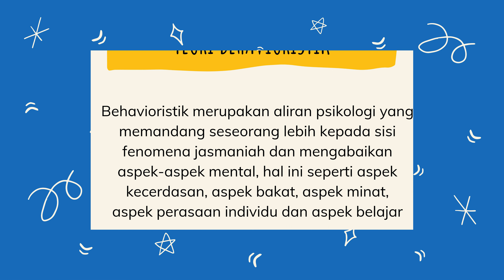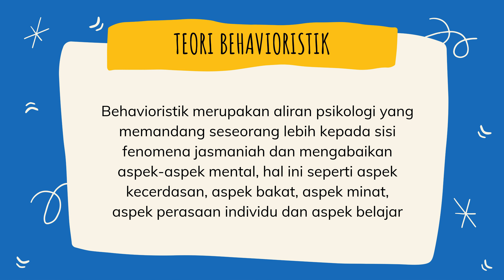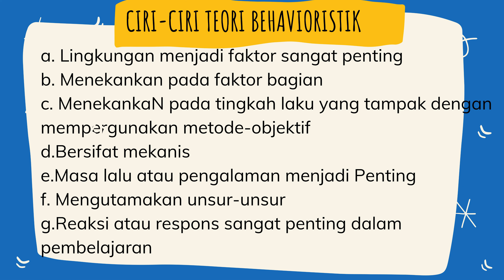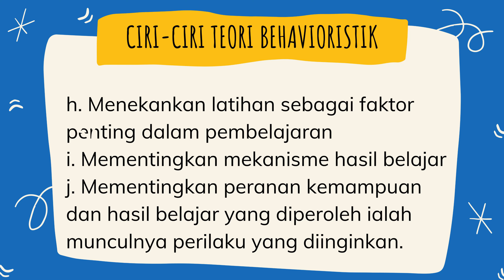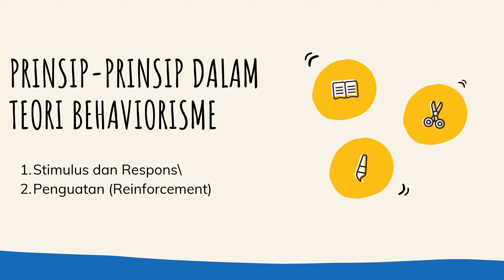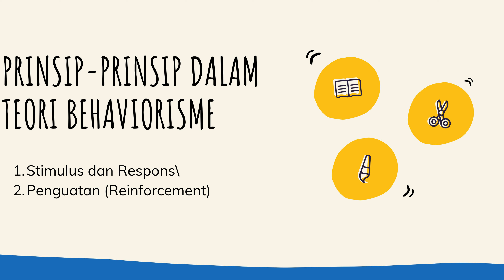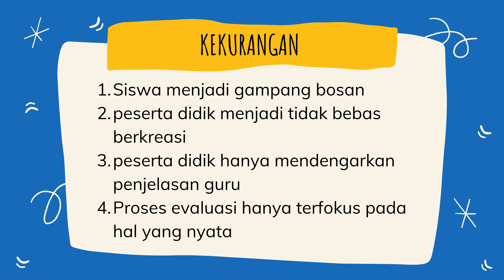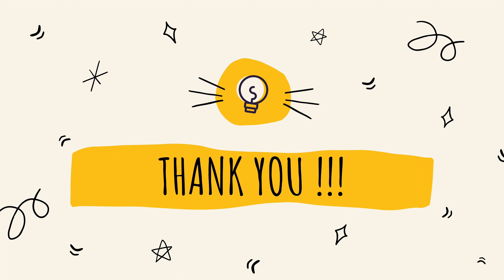Behavioristik Kelompok 1 video materi PPT